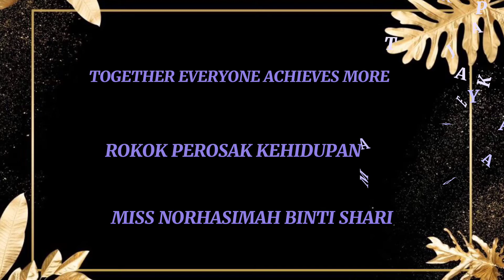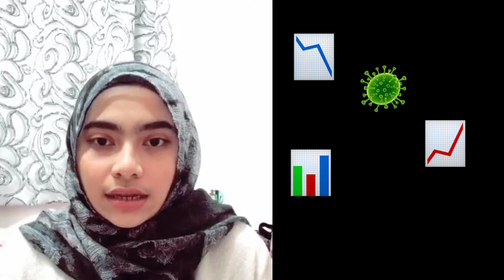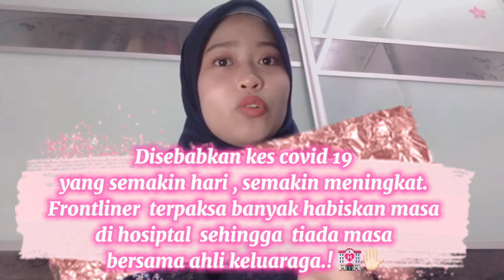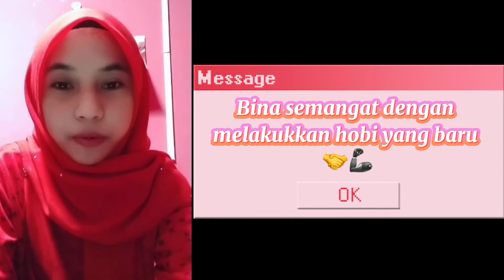ROKOK PEROSAK KEHIDUPAN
Tajuk Video :ROKOK PEROSAK KEHIDUPAN
Nama Kumpulan :TOGETHER EVERYONE ACHIEVES MORE

Kami merupakan pelajar Semester 2 MiCoST (sesi Disember 2020)  yang mendaftar di bawah subjek Jalinan Masyarakat (MPU2482). Pada semester ini, kami diberikan tugasan untuk menghasilkan sebuah video kesedaran yang bermanfaat kepada komuniti. Berikut merupakan ringkasan kepada tugasan ini.

Pelajar perlu membuat tugasan secara berkumpulan (5 ahli satu kumpulan) dan dikehendaki menyediakan dokumen berkaitan proses pembikinan video projek. Video yang dihasilkan berkonsep Video Kesedaran (Berkaitan Kesihatan Mental) dan  berdurasi 5 – 7 minit.

Oleh itu, kami memerlukan maklumbalas daripada pihak komuniti dan rakan sebaya tentang keberkesanan penghasilan video sejajar dengan matlamat. Sila klik link disediakan untuk membuat penilaian